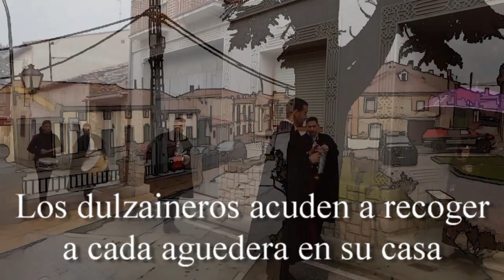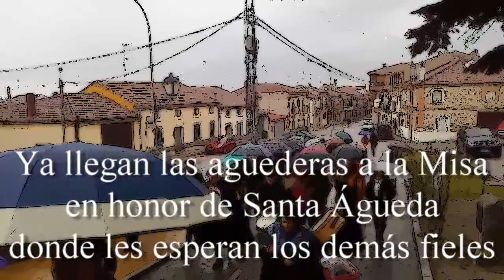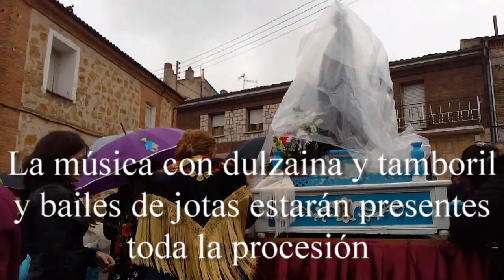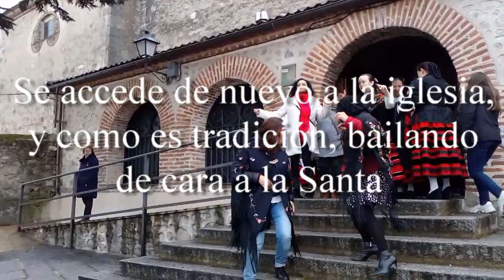ZARZUELA DEL PINAR CON SANTA ÁGUEDA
Patrona de Las Mujeres